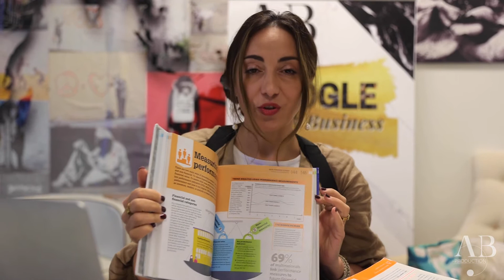Running a Business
Ada Bowman is passionate about the importance of entrepreneurship, and how it can help educate others on this topic. Small businesses are great opportunities for entrepreneurs looking to start out with little investment but high potential returns- yet they're not quite the same thing as starting your very own startup company or building something entirely new.
In this video, Ada Bowman explains the differences between an entrepreneur, a serial entrepreneur, and a business owner.
Here are just a few ideas to market your business:
👉Use social media.
👉Attend networking events. It's not what you know, but who you know.
👉Manage your public relations.
👉Host seminars and events.
👉Become a public speaker.